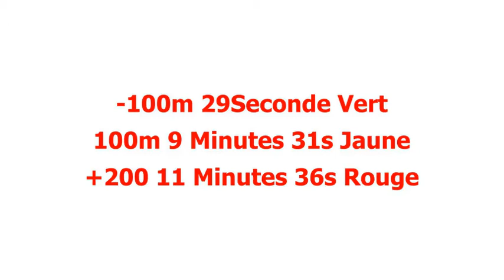Les 40 plus hautes Tours de Bulgarie/The tallest towers in Bulgaria/40-те най-високи кули в България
FR: Listes des 40 plus hautes Tours de Bulgarie avec comme information : la hauteur , les étages , la datte de construction , la fonction et le lieux .

ENG: Lists of the 40 tallest towers in Bulgaria with information: height, floors, date of construction, function and location.

българинът:  Списъци на 40-те най-високи кули в България с информация: височина, етажи, дата на построяване, функция и местоположение.

Moyenne de Hauteur : 86,64m
Date Moyenne : 1994 ( bâti âge de type moyen )

-100m 32 tours 1989
100m 7 tours  2009
+200m 1 tour 2021

8 Gratte-ciel

Record de hauteur au file du temps :
Hôtel Kuban        80m           1967 (5ans)
Hôtel Riga           84m (4m) 1972 (4 ans)
Hôtel Hemus      86m (2m) 1976 (2ans)
Bâtiment CITUB 99m (13m) 1978 (3ans)
Hôtel Radina      104m (5m)  1981 (34ans)
Capital Fort         126m (22m) 2015 (6ans)
Sky Fort               202m  (76m) 2021

60s 6 tours 74,66m
70s 8 tours 83,25m
80s 4 tours 95m
90s 0 tour
2000s 3 tours 80m
2010s 10 tours 94,79m
2020s 4 tours 135,25m

1967 4 tours 77m
1968 1 tour 70m
1969 1 tour 70m
1972 1 tour 84m
1974 1 tour 83m
1976 2 tours 78,5m
1977 2 tours 72,5m
1978 2 tours 98,5m
1981 2 tours 93m
1983 1 tour 91m
1986 1 tour 103m
2003 1 tour 95m
2009 2 tours 72,5m
2010 3 tours 70m
2011 2 tours 79,95m
2012 1 tour 90m
2013 1 tour 90,5m
2015 1 tour 126m
2016 1 tour 85m
2017 2 tours 93,25m
2021 2 tours 154,5m
2022 1 tour 112m
2023 1 tour 120m

Sofia 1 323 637 hab. (2016)
22 tours
7 Gratte-ciel
Hauteur Moyenne 95,04m
Date Moyenne : 1997

1960s 2 tours 75m
1970s 6 tours 85,16m
1980s 2 tours 93m
1990s 0 tour
2000s 1 tour 70m
2010s 7 tours 94,24m
2020s 4 tours 135,25m

1967 1 tour 80m
1969 1 tour 70m
1974 1 tour 83m
1976 1 tour 86m
1977 2 tours 72,5m
1978 2 tours 98,5m
1981 1 tour 93m
2009 1 tour 70m
2010 1 tour 70m
2011 2 tours 79,95m
2013 1 tour 90,5m
2015 1 tour 126m
2017 2 tours 93,25m
2021 2 tours 154,5m
2022 1 tour 112m
2023 1 tour 120m

Bourgas 202 766 hab (2017)
5 tours
Hauteur Moyenne : 85m
Date Moyenne : 2001

1970s 1 tour 71m
1980s 0 tour
1990s 0 tour
2000s 1 tour 95m
2010s 2 tours 87,5m

1976 1 tour 71m
2003 1 tour 95m
2012 1 tour 90m
2016 1 tour 85m

Varna 335 177 hab (2017)
3 tours
Hauteur Moyenne : 70,66m
Date Moyenne : 1995

1960s 1 tour 72m
2010s 2 tours 70m

1967 1 tour 72m
2010 2 tours 70m

Plovdiv 343 424 hab (2017)
2 tours
1 Gratte-ciel 103m 1986
Hauteur Moyenne : 89m
Date Moyenne : 1997

1980s 1 tour 103m
2000s 1 tour 75m

1986 1 tour 103m
2009 1 tour 75m

Slantchev Briag
2 tours
Hauteur Moyenne : 78m
Date Moyenne : 1967

Gabrovo (60 281 hab) 2009
1 tour
Hauteur Moyenne : 70m
Date Moyenne : 1968

Vidin  39 568 hab. (2020)
1 tour
Hauteur Moyenne : 74m

Roussé 166 056 hab (2020)
1 tour
Hauteur Moyenne : 84m
Date Moyenne : 1972

Stara Zagora  136 781 hab (2017)
1 tour
Hauteur Moyenne : 85m

Albena
1 tour
Hauteur Moyenne : 91m
Date Moyenne : 1983